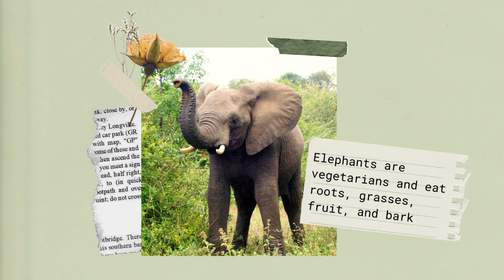World Elephant Day 2020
Come along and learn about African Elephants in honor of World Elephant Day!